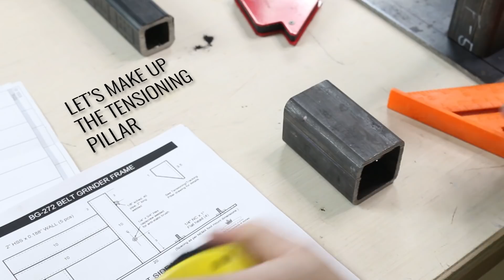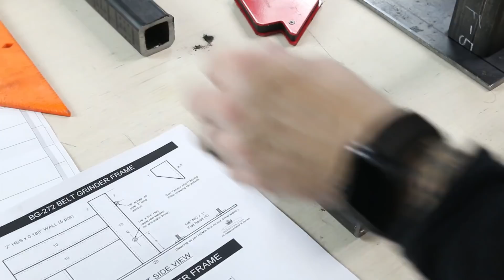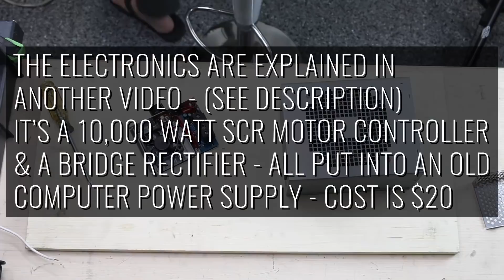How to: 2x72 Belt Grinder Build - Treadmill DC Motor Driven For Knifemaking - Homemade Tools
► VFD (To Control the Motor)

This is a 2x72 belt grinder from steel tubing and plate. I based the design on Dan Comeau's build. I modified some things to make it work for me. Instead of .188 wall tubing I used .25 and filed the weld seams. That made for a much better fit. That said, his design is really great, and makes a good place to start. I had fun with this one. Hope you enjoy.

SCR Motor Controller
Bridge Rectifier

QTY 3 - 2"x2"x10" 1/4 Wall A500 Square Steel Tube (main body of the grinder)
QTY 1 - 2"x2"x4" 1/4 Wall A500 Square Steel Tube (forward stantion)
QTY 1 - 2"x2"x3.5"  3/16 Wall A500 Square Steel Tube (tracking bracket)
QTY 1 - 1.5"x1.5"x13"  1/4" wall A500 Square Steel Tube (tensioning pillar)
QTY 1 - 1.5"x1.5"x17"  1/4" wall A500 Square Steel Tube (Platen Arm)
QTY 1 - 12"x24"  1/4 inch THICK A36 Steel Plate  (Base)

 welding how to vfd workshop  knifemaking